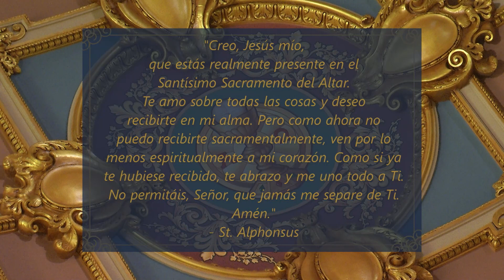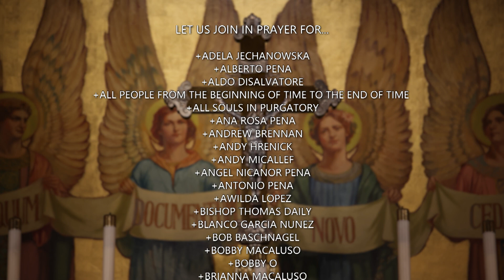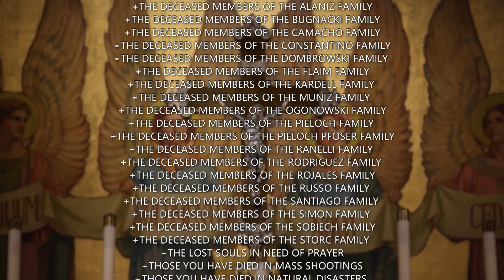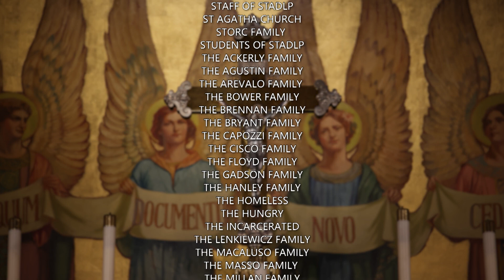Misa En Español 3 25 24, Lunes de la semana santa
Hoy es Lunes de la semana santa

La misa de hoy celebrada por Reverendo Padre Vicente Villamil

Lectionary: 257

Primera lectura
Is 42, 1-7
Miren a mi siervo, a quien sostengo,
a mi elegido, en quien tengo mis complacencias.
En él he puesto mi espíritu,
para que haga brillar la justicia sobre las naciones.
No gritará, no clamará, no hará oír su voz por las calles;
no romperá la caña resquebrajada,
ni apagará la mecha que aún humea.
Promoverá con firmeza la justicia,
no titubeará ni se doblegará
hasta haber establecido el derecho sobre la tierra
y hasta que las islas escuchen su enseñanza.
Salmo Responsorial
R. (1a) El Señor es mi luz y mi salvación.
¿a quién voy a tenerle miedo?
El Señor es la defensa de mi vida,
¿quién podrá hacerme temblar?
R. El Señor es mi luz y mi salvación.
Cuando me asaltan los malvados
para devorarme,
ellos, enemigos y adversarios,
tropiezan y caen.
Aunque se lance contra mí un ejército,
no temerá mi corazón;
aun cuando hagan la guerra contra mí,
tendré plena confianza en el Señor.
La bondad del Señor espero ver
en esta misma vida.
Armate de valor y fortaleza
y en el Señor confía.
Señor Jesús, rey nuestro,
sólo tú has tenido compasión de nuestras faltas.
R. Honor y gloria a ti, Señor Jesús.
Evangelio
Seis días antes de la Pascua, fue Jesús a Betania, donde vivía Lázaro, a quien había resucitado de entre los muertos. Allí le ofrecieron una cena; Marta servía y Lázaro era uno de los que estaban con él a la mesa. María tomó entonces una libra de perfume de nardo auténtico, muy costoso, le ungió a Jesús los pies con él y se los enjugó con su cabellera, y la casa se llenó con la fragancia del perfume.

Entonces Judas Iscariote, uno de los discípulos, el que iba a entregar a Jesús, exclamó: "¿Por qué no se ha vendido ese perfume en trescientos denarios para dárselos a los pobres?" Esto lo dijo, no porque le importaran los pobres, sino porque era ladrón, y como tenía a su cargo la bolsa, robaba lo que echaban en ella.

Entonces dijo Jesús: "Déjala. Esto lo tenía guardado para el día de mi sepultura; porque a los pobres los tendrán siempre con ustedes, pero a mí no siempre me tendrán".

Mientras tanto, la multitud de judíos, que se enteró de que Jesús estaba allí, acudió, no sólo por Jesús, sino también para ver a Lázaro, a quien el Señor había resucitado de entre los muertos. Los sumos sacerdotes deliberaban para matar a Lázaro, porque a causa de él, muchos judíos se separaban y creían en Jesús.